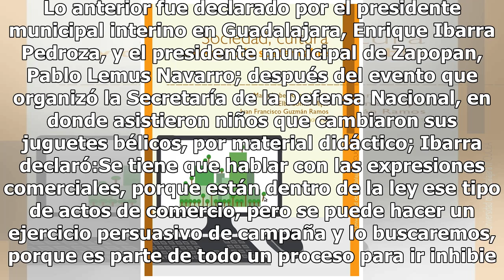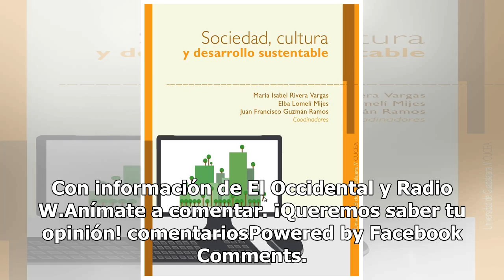Buscarán regulación en juguetes bélicos en Zapopan y Guadalajara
Debido a que en los municipios de Guadalajara y Zapopan los índices de violencia han aumentado, podría regularse la venta de juguetes bélicos en tianguis, mercados y algunos establecimientos. Lo anterior fue declarado por el presidente municipal interino en Guadalajara, Enrique Ibarra Pedroza, y el ...